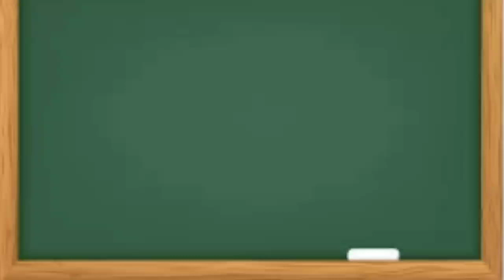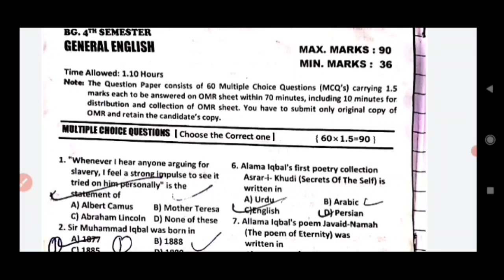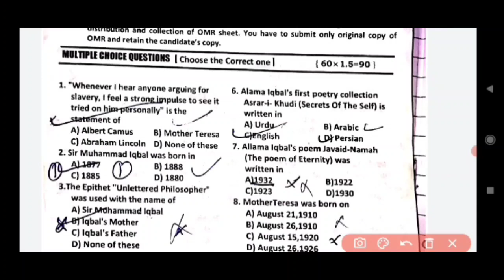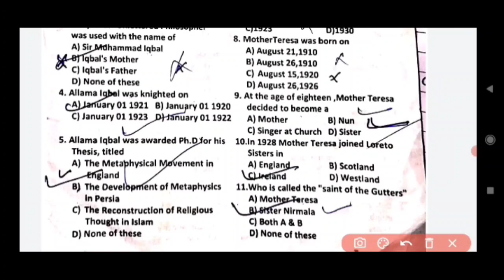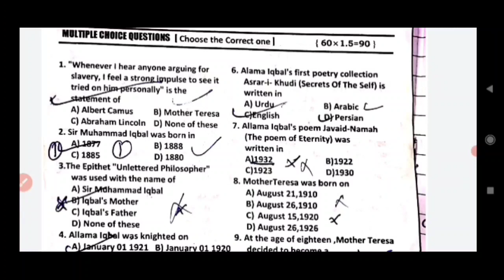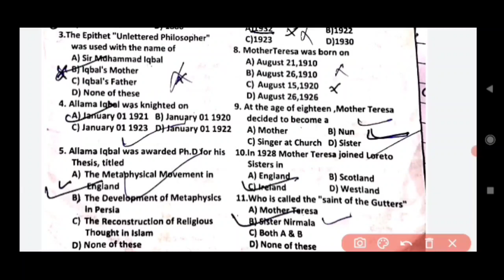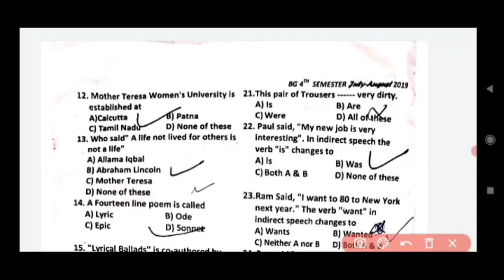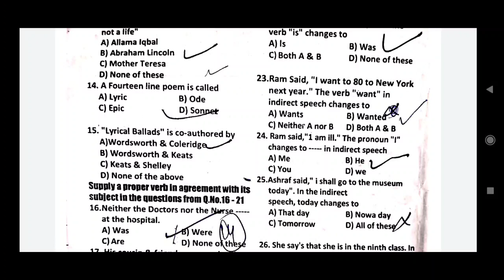previous paper of Gen.English / 4th semester / kashmir university / part 1 /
hello everyone, hope you all are good and doing well, in this video i am going to solve the previous paper of fourth semester of genral english, hope this video may help you in one or many ways..